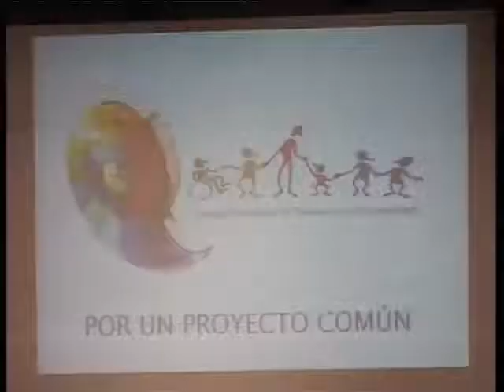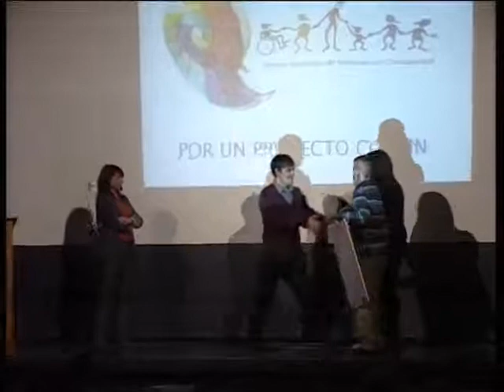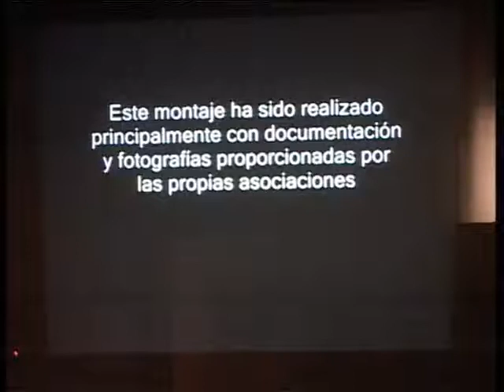Presentado el Reglamento Provisional del Consejo Municipal de Personas con Discapacidad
El Ayuntamiento de Manzanares presentó el Reglamento Provisional del Consejo Municipal de Personas con Discapacidad en el acto que celebró el jueves en la Casa de Cultura con alta asistencia de público. Se trata de un órgano consensuado entre las asociaciones de personas con discapacidad de la localidad y la concejalía de Bienestar Social que nace con el objetivo de integrar a todos los colectivos y asociaciones